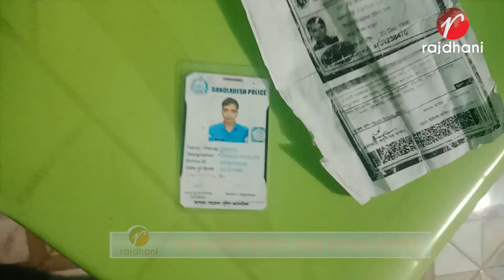ভুয়া গোয়েন্দা পুলিশের কনস্টেবল পারভেজ সুমনকে আটক করেছে গ্রামবাসী